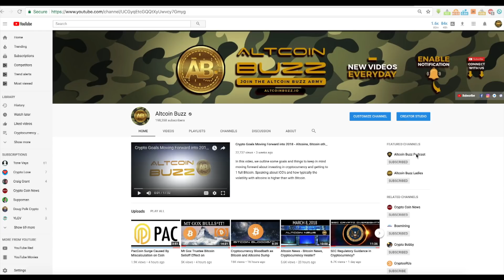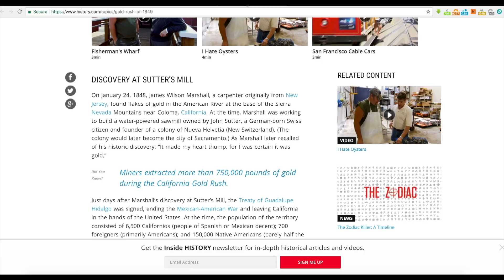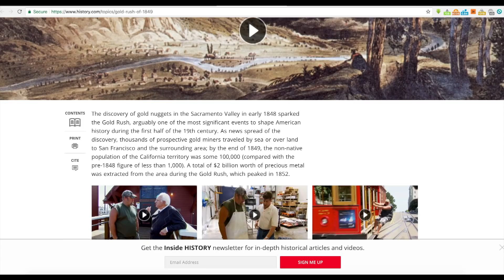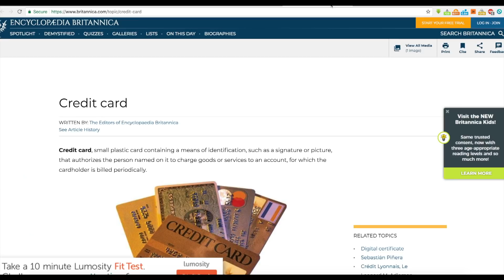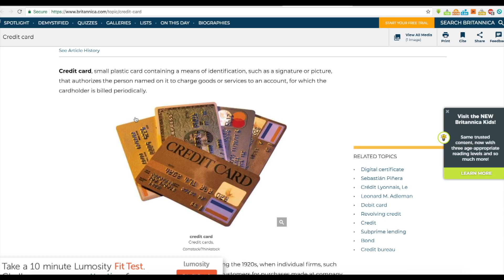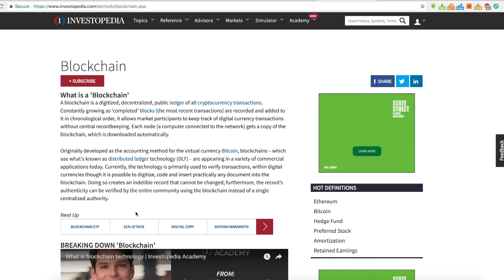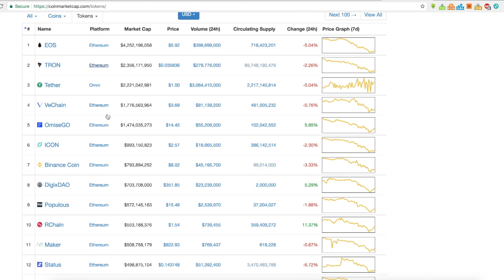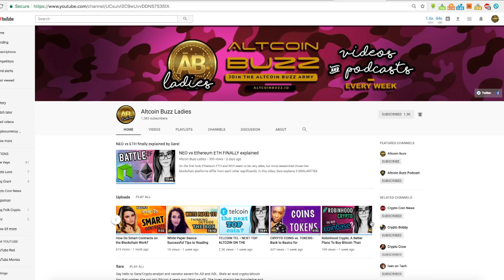Quick History of Money to Fintech Cryptocurrency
The development of FINTECH (financial technology) has come a long way. From precious metals to paper dollars and coins, we are now in an era of virtual currency. In this video we take it back to ancient China for the first introduction of paper currency then through to the Federal Reserve.